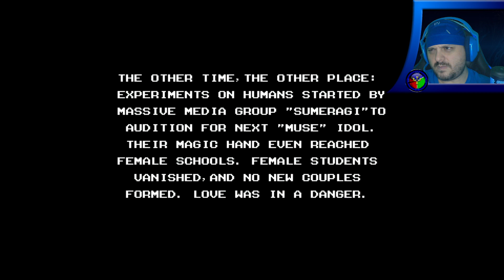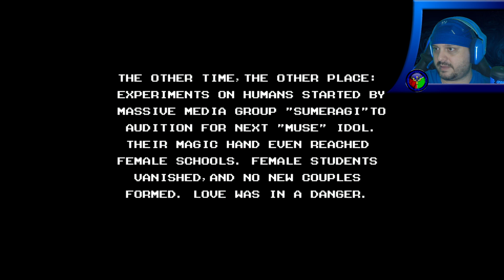Nostalgia 8 bits - Mighty Gunvolt (1).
Probamos este homenaje a la era de los 8 bits con los personajes de Inti como Gunvolt o Beck en este sencillo juego que recuerda a los megamanes originales, aunque más simple y fácil.

Outro.